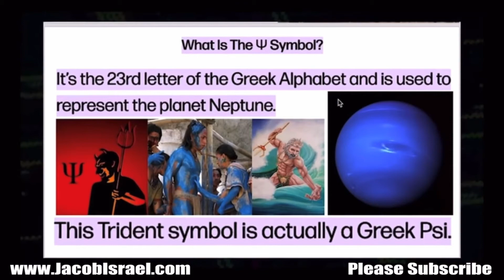Your Hidden Power & Disembodied Beings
Your Hidden Power & Disembodied Beings, “ghosts”, Chemistry, Galvanic, cathode, anode, magnetic,